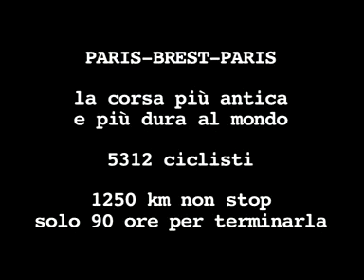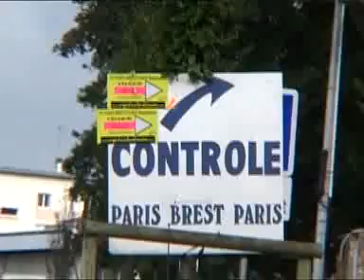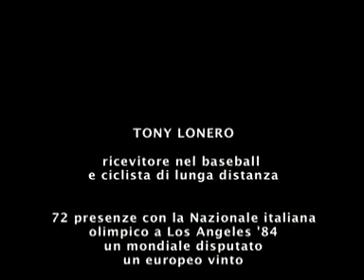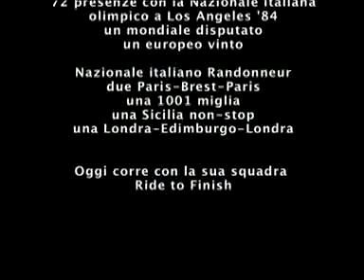Ride to Finish - Trailer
Documentary produced by Movie Project , talks about the story of Tony lonero's battle with multiple sclerosis. Movie Project is a company out of rome italy. Tony has been living in italy since 1987, has had ms since 2001.There are pieces from the paris brest paris 2007,